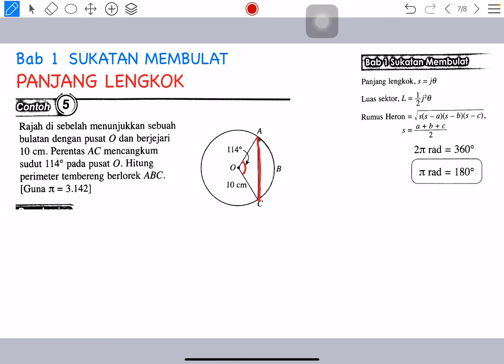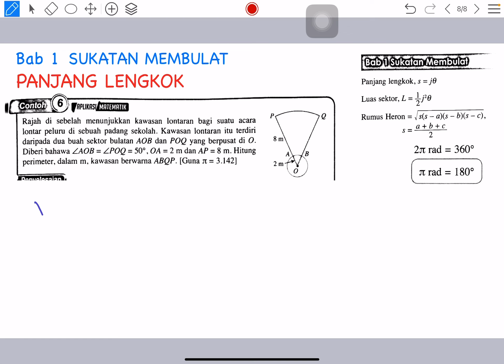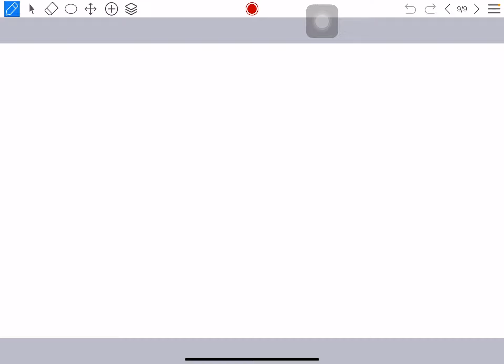SUKATAN MEMBULAT ADDMATH KSSM ( RAD, PANJANG LENGKOK)